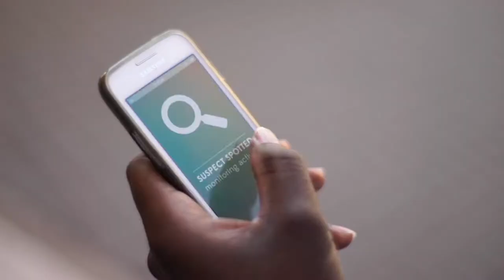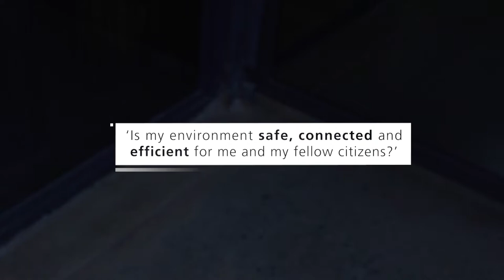Commercial: Dimension Data - IOT Pt2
This commercial is one of a 5 part series aimed at showing the possibilities of a world of the Internet Of Things.